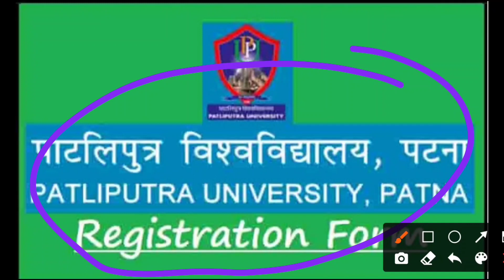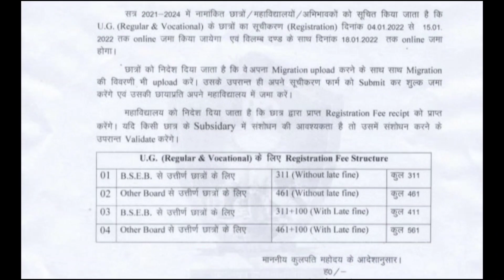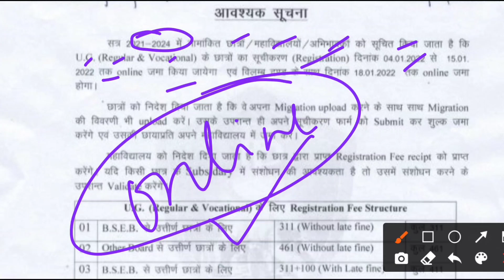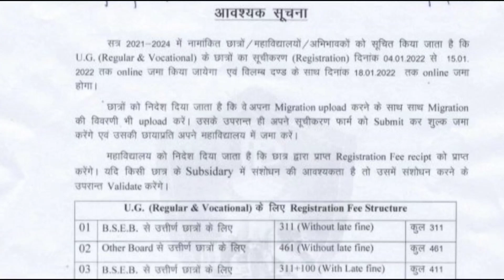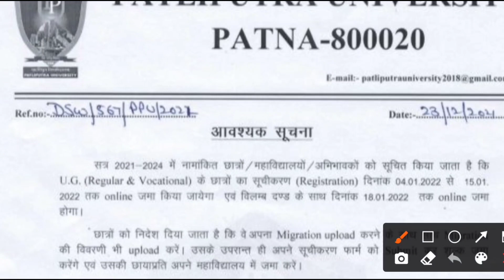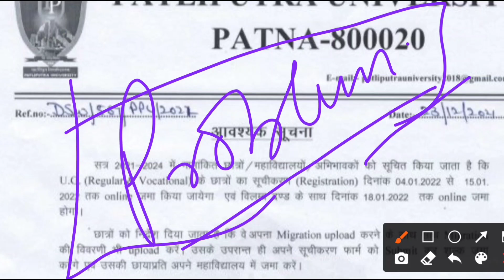patliputra university part 1(2021-24) registration date ।process।how to apply। registration charge🔥🔥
Hello friends welcome to all of you in this channel
 this is our new  channel and that be renewed from our previous channel "key of success" to the THE KEY OF SUCCESS OF THE REAL LIFE"
SO GUYS YOU ALSO YOU GET ALL REQUIRED INFORMATION WITH YOU REGARDING UNIVERSITY
patliputra university part 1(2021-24) registration date ।process।how to apply🔥,educational point,ppu part 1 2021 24 university registration process kya hai aur kitna paisa lagega,Patliputra University Registration 2021-24 | PPU part 1 Registration 2022 Last Date ? | Subsidiary?,Patliputra University Part 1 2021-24 Registration,Patliputra University Part 1 Registration,Patliputra University part 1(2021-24) registration date regular and vocational course|How to apply